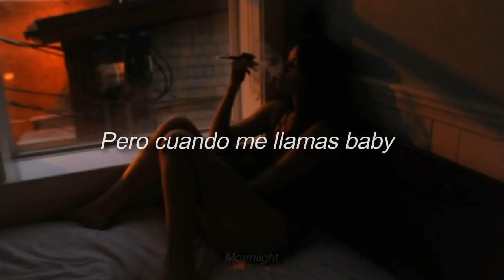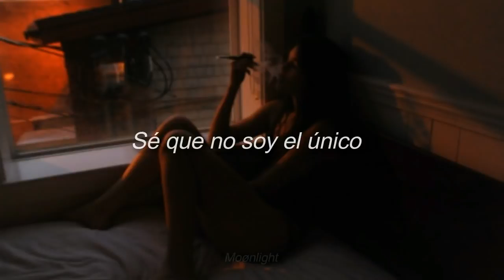Sam Smith - i'm not the only one / °Español° \